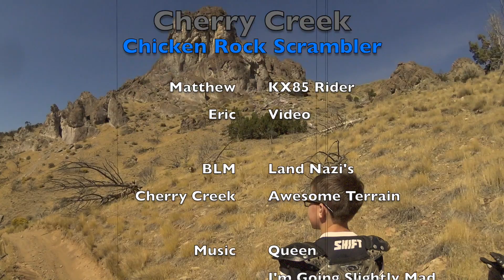Cherry Creek Utah: Chicken Rock Scrambler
Cherry Creek Utah dirt bike riding.  Our destination was Chicken Rock.  Almost made it before the terrain got to steep and rocky!